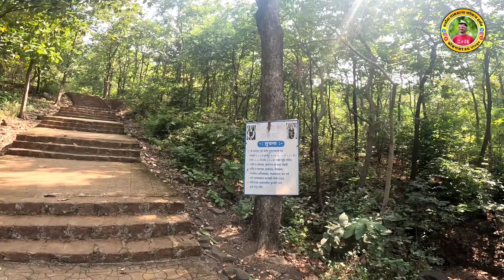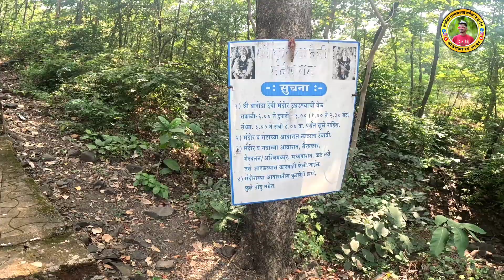आजीचा नवीन लूक❤️आज गेलो विरार मधील बारोंडा देवीच्या दर्शनाला🥰सर्वांना दिवाळीच्या शुभेच्छा🥰कोकणकरrg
नमस्कार मित्रानो स्वागत आहे आमच्या कोकणकर RG Vlogs या नवीन यूट्यूब चैनल वर... आमच्या वीडियो तुम्हाला कशा वाटताता नक्की कळवा... आणि कोकणातील परंपरा,सण,उत्सव, जाकडी,नमन विविध कला तुमच्यापर्यंत पोहोचवन्याचा पर्यंत करत आहे.. आमच्या कोकणकर RG Vlogs या यूट्यूब चैनल ला subscribe करा आणि घरबसल्या कोकणदर्शन नक्की करा..
आपलाच राहुल दिपक घवाळी RG